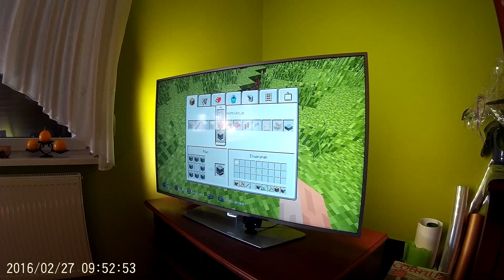Zagrajmy w Minecraft PS3 - odcinek 2